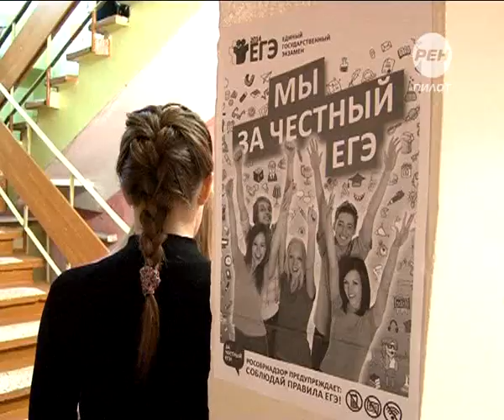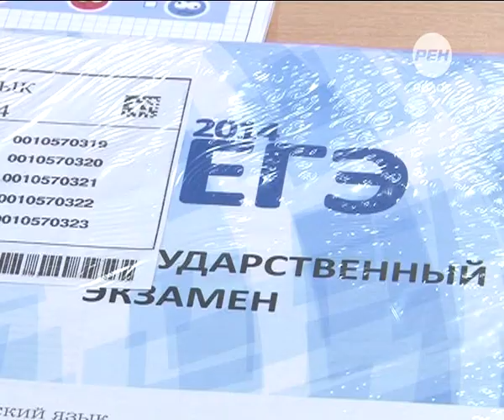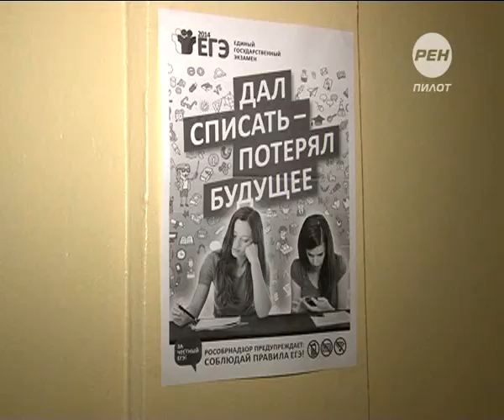Где поставить запятую? 2014-05-29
29 мая выпускники тверских школ сдали первый обязательный экзамен по русскому языку. Рассчитывать на удачу или на собственные знания, каждый решал сам. Результаты ЕГЭ покажут, не прошли ли 11 лет учебы напрасно, а камеры видеонаблюдения докажут честность заработанных баллов.